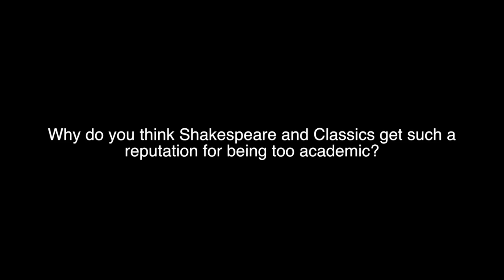Interview: Kelly Webb - Harm and Good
Kelly breaks down the pillar on which we view both Classics and Shakespeare.

*Audio*

- [“Song Name”]
   [artist]
   [license]

*Photo/Video*

 - [“Photo Name”}
   [artist]
   [license]